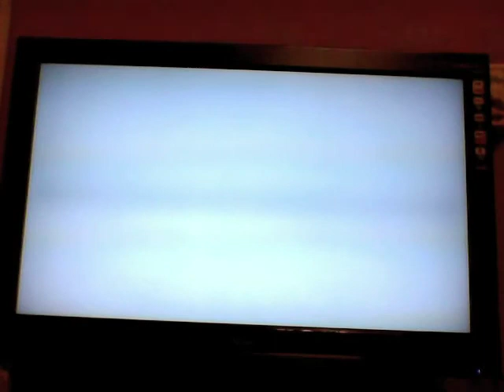Sonic Generations PS3 Sky Sanctuary Zone Act 1 S-Rank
Be careful not to go too fast at some points it may take a bit of memory but you will get the S-Rank if you're fast and careful enough